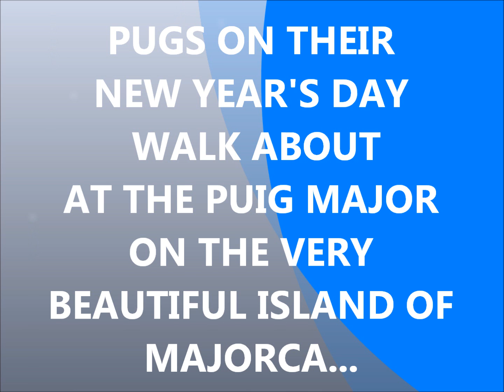Pugs walk about